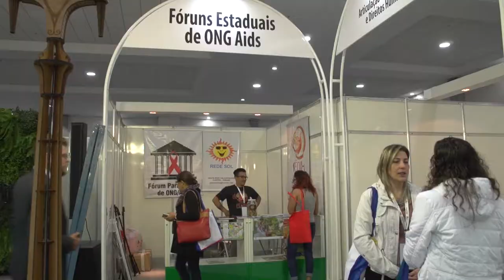11º Congresso de HIV/Aids e 4º Congresso de Hepatites Virais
A Vila Social é um espaço democrático, onde a sociedade civil se torna visível  no contexto das políticas públicas para o enfrentamento das IST, HIV/Aids e Hepatites virais.